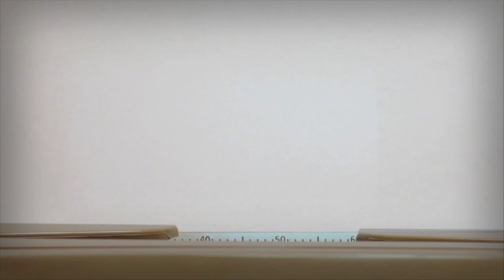Remembering John Singleton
In this clip, Austin Film Festival Awardee John Singleton talks about sticking with your story and vision.

Singleton was the youngest and first African American filmmaker to be nominated for an Academy Award® for his work on Boyz in the Hood back in 1991.